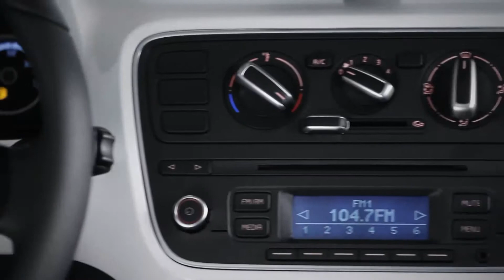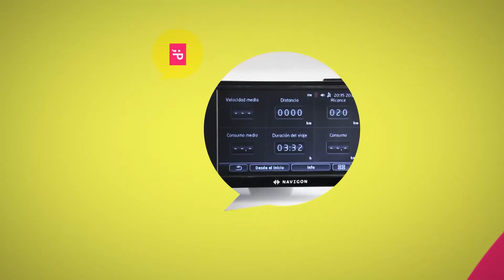Se presentó el nuevo VW UP en escobar Santa Fe